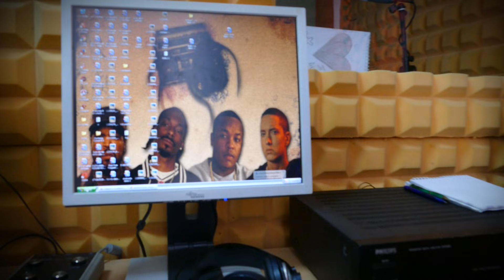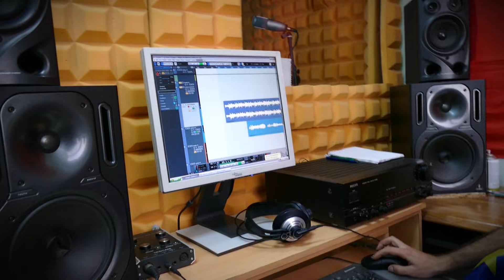A1 Report - da'SARA, Anakonda per prapanicen e Kallashit